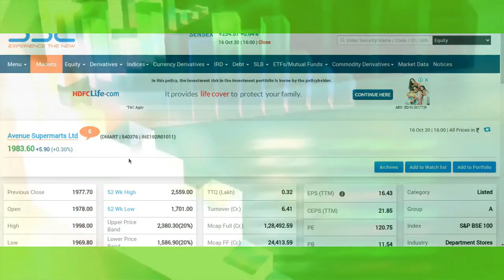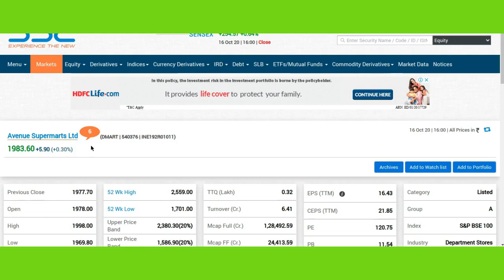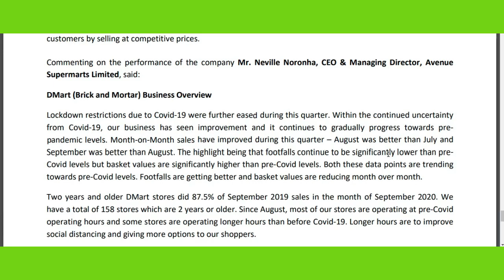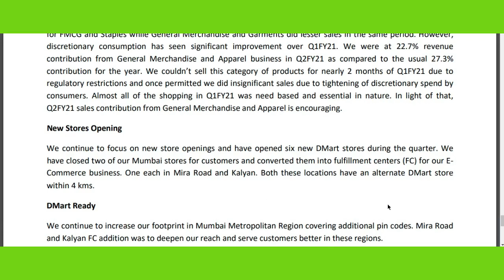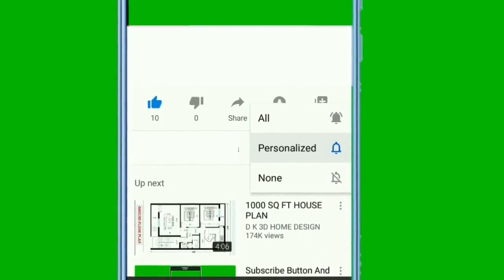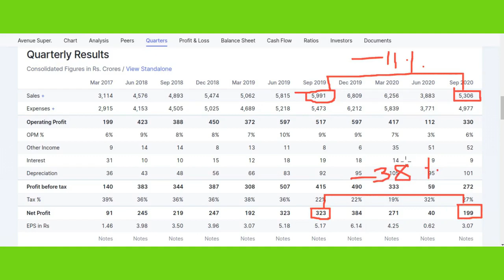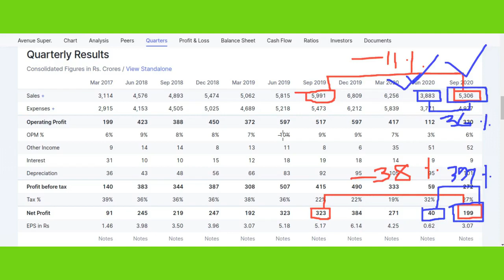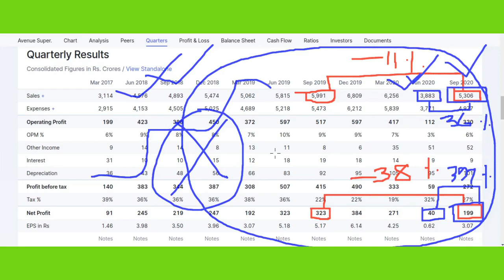Dmart Q2 Result Analysis,Dmart Share Latest News, Dmart Share Target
This video briefs Q2 Result  of Avenue Supermart( Dmart).

Thanks :)